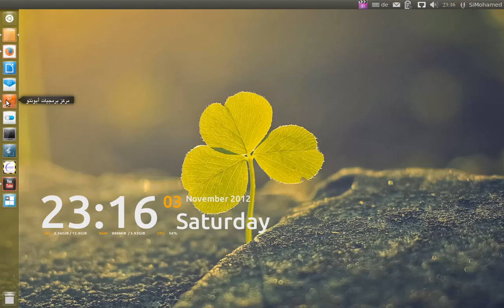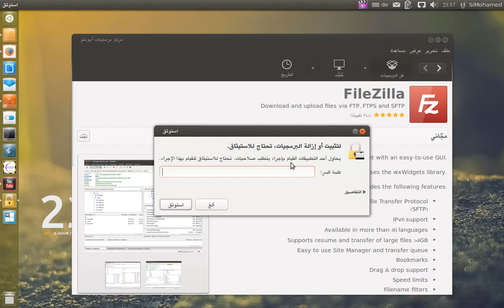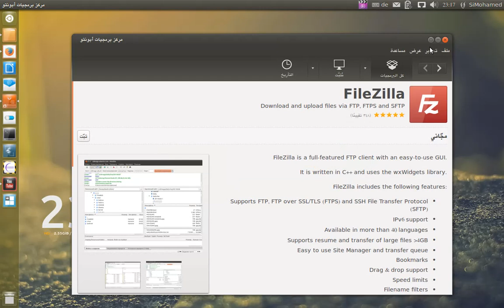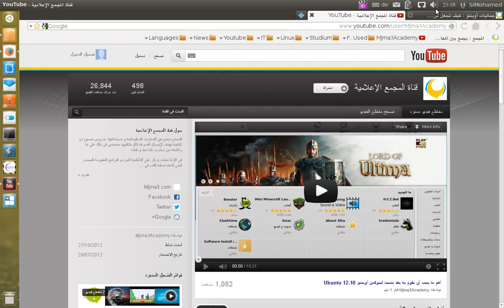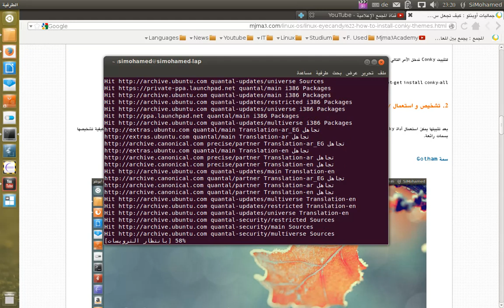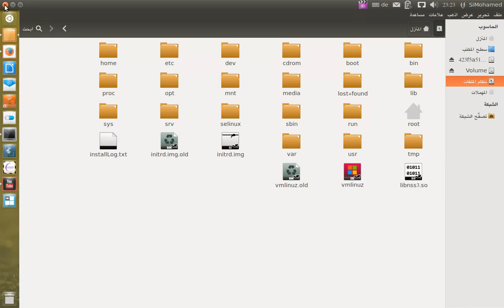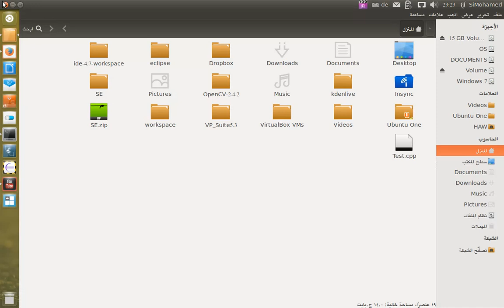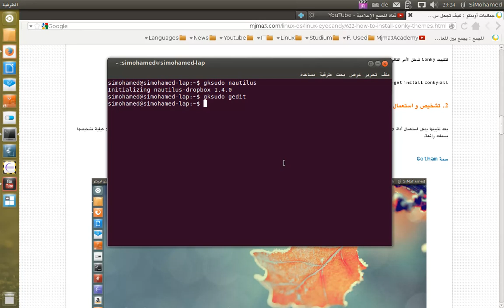ما هي الصلاحيات وحساب الرووت - root وكيف تستخدمه في لينكس - Linux